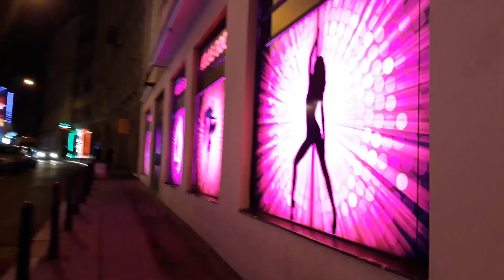Prague Nightlife | Night Walking Tour in Prague, Czech Republic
This video is about Prague Nightlife. It shows the Happening Nightlife in Prague, Czech Republic. Prague is considered one of the most beautiful European capitals. Prague attracts a lot of tourists every year from all over the world. As compared to other Western and Central European capitals, Prague is relatively less expensive and offers great value for money lifestyle. If you are planning a trip to Europe, then you should definitely add Prague to your list.